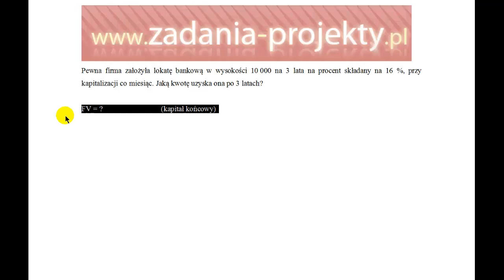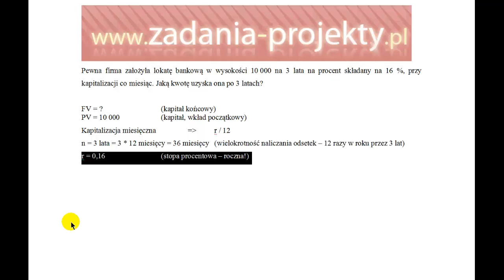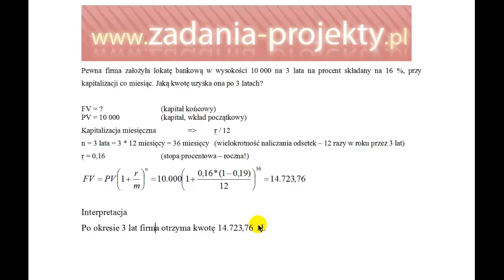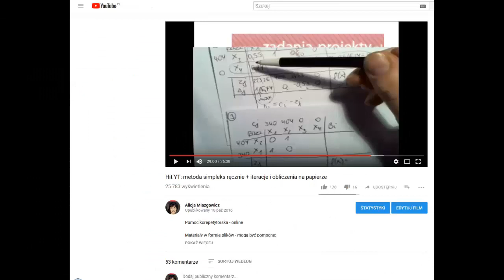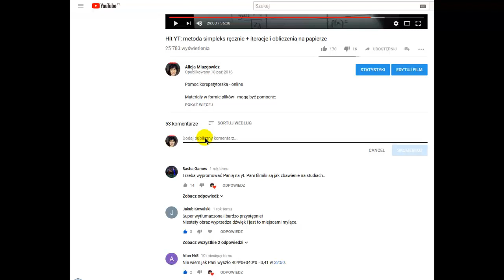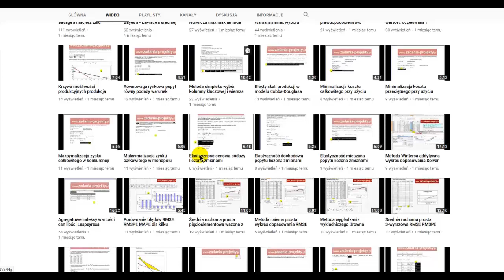Odsetki składane - wartość przyszła FV lokaty bankowej przy kapitalizacji miesięcznej